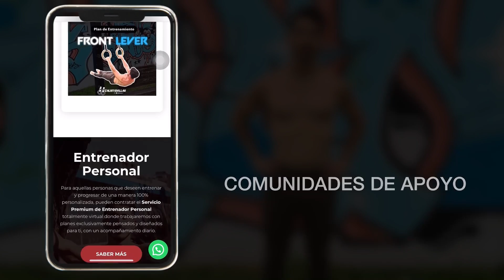Cómo Hacer FONDOS en PARALELAS | Técnica, Errores, Variantes y Consejos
Un ejercicio básico y fundamental de la Calistenia que deberías entrenar de por vida!

En este video trataremos los siguientes temas:
☑ La técnica correcta de un Fondo.
☑ Cómo lograr tu primer Fondo en Paralelas (presta atención a la parte de Escápula, y trabaja desde allí),
☑ Cómo mejorar tu técnica en fondos (revisa la parte de Inclinación).

Introducción (00:00)
Blooper🤣 (00:30)
Técnica (00:43)
Tip: Dedos (02:28)
Inclinación (03:01)
Fondos Tríceps (03:12)
Fondos Pec/Hombros (03:50)
Posición Escapular (04:18)
Fondos Escapulares (05:22)
Consejos Finales (06:18)

FONDOS en BARRA RECTA
Una variante espectacular y más intensa de fondos, en especial si quieres entrenar para el Muscle Up. Si quieres aprender más sobre esta variante de fondos, échale un vistazo a este Instagram TV

VARIANTES de FONDOS
Si quieres descubrir algunas variantes más de fondos, échale un vistazo a este artículo del blog